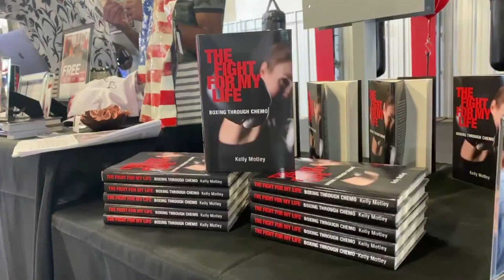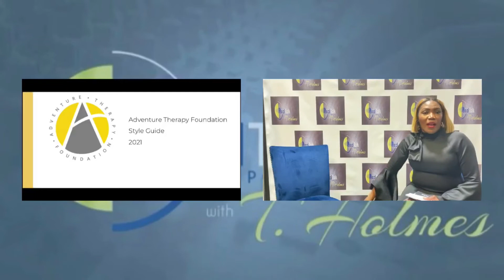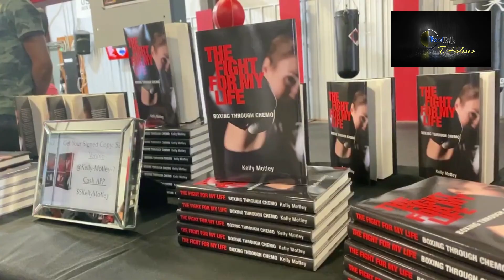Real Talk With T/Holmes Music City Fight Part 1